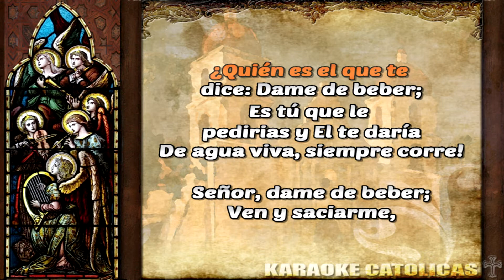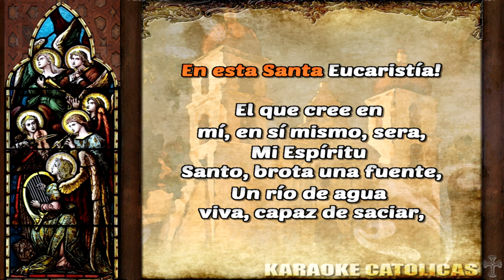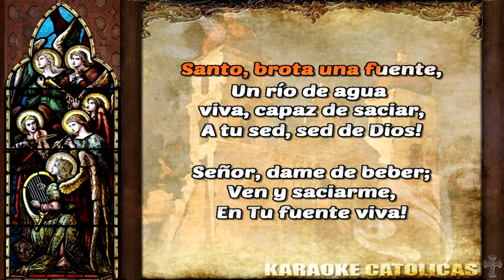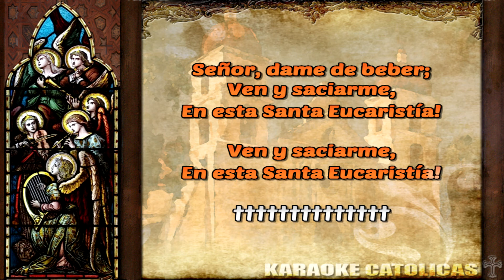Karaoke Si Conocieras los Dones de Dios